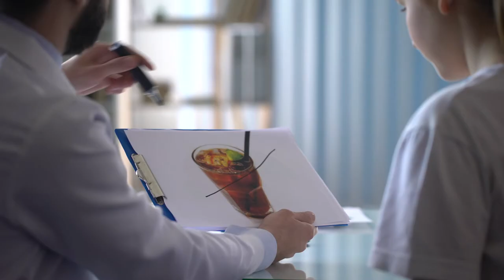Conflicto judicial por las funciones de la Enfermería de Nutrición | Cecova TV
La coordinadora de ADENYD, Mari Lourdes de Torres, denuncia que se está dando una mala interpretación de la sentencia del TSJ y aclara la cuestión. Asimismo, se impondrá un recurso de amparo desde el Consejo General de Enfermería.